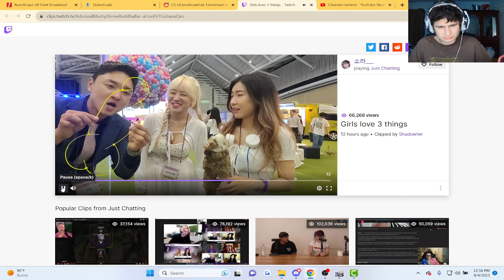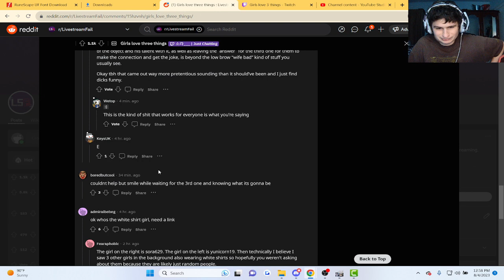Girls Love 3 things.. | fanof reacts